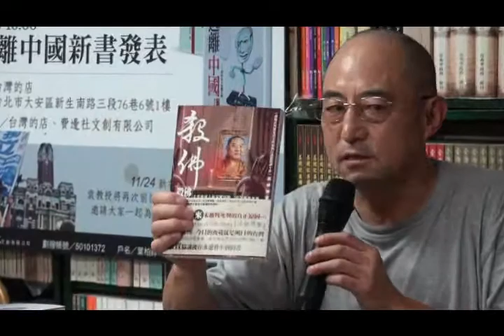袁紅冰「逃離中國」新書發表會─袁紅冰：喪失自由的西藏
日期：2013年11月24日下午14:00~16:00
地點：台北市新生南路3段76巷6號1F(台灣的店)